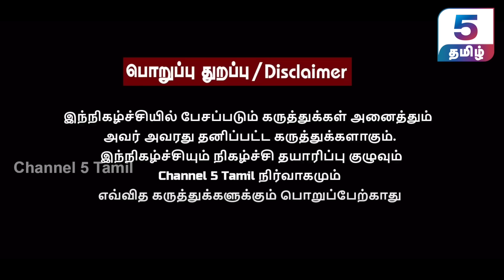கணேசமூர்த்தியின் இந்த விபரீத முடிவுக்கு வைகோ தான் காரணம்! உண்மையை உடைக்கும் Tamila Pandian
Host : Tamila Pandian
Host – Vishal Bolivar

‣ 𝗜𝗻 𝗧𝗵𝗶𝘀 𝗩𝗶𝗱𝗲𝗼 :
In this exclusive interview, Tamila Tamila Pandian discusses his insights on the tragic suicide of Erode MP Ganeshamoorthy and the mysterious secrets surrounding the legendary figure Vaiko. Join us as we delve into and intriguing aspects of these two significant events in this captivating conversation.